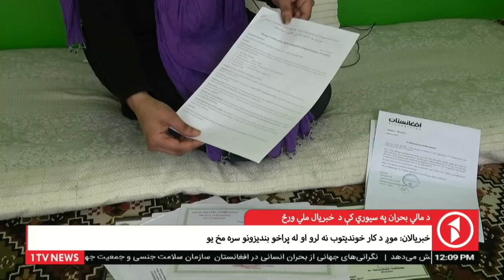Afghanistan Pashto News 18.03.2022 - د افغانستان پښتو خبرونه